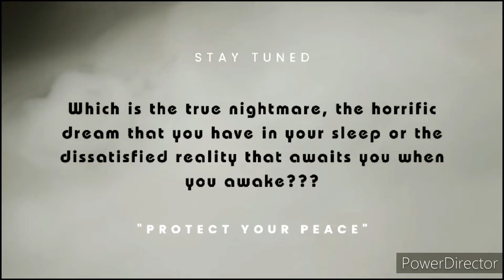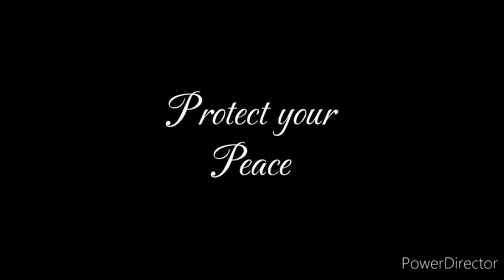Serial Killer used human body Parts to make Furniture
"Protect your Peace"

This is a mystery video about the Serial Killer who used Human Body Parts for making Furniture.

Enjoy the dark side of truth.